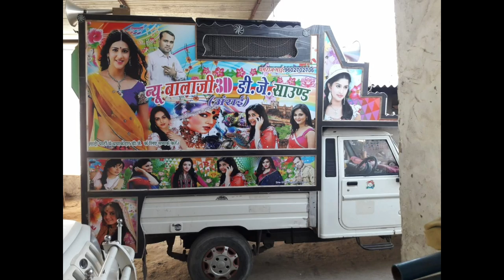हर बिन्दोरी मे धूम मचाने वाला DJ सोंग।।तेजाजी के कोयल बोले।।laxman Singh Rawat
lebal jai jagdamba music
singer laxman Singh Rawat
music ravi STUDIO ajmer